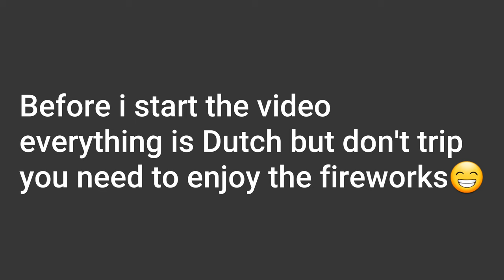VUURWERK COMPILATIE (2018/19)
Ik wens jullie allemaal een leuk en mooi 2019

Ik ben van plan om in dit jaar meer Nederlandse videos te plaatsen en daar wat meer op te focussen, wss word het meerendeels onzinnige dingen en ik met oud en nieuw wel veel plaats

Ik heb teveel vuurwerk, maar tis op gelukkig.. was na 3 uur nog niet klaar qua knallers

VOLGEND JAAR SOWIESO HORIZONTAAL FILMEN + SHOPPING!!